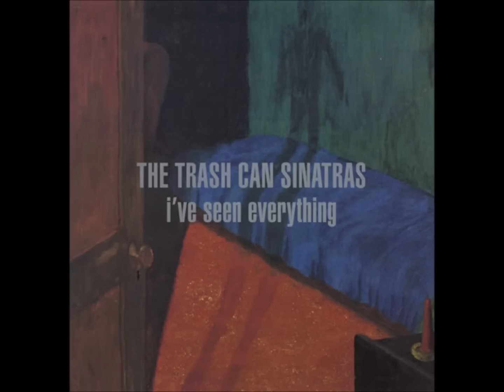The Trash Can Sinatras - I'm immortal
I've seen everything